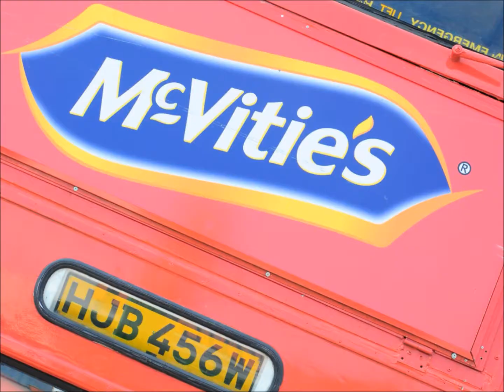Promotionaktion McVities in Gensingen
Bei der Promotionaktion von McVities in Gensingen gab es viel zu sehen und zu erleben!

Musik im Video:
Track 1: Billy Murray- Tiddle-Dee Winks, Track 2: Ultracat- Unexpected little happening